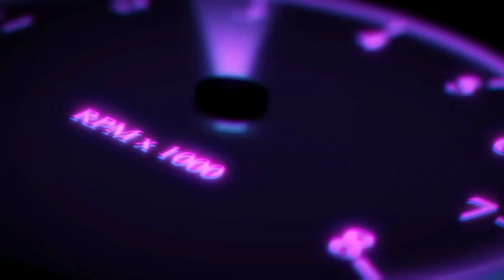Intro|Let's Stream All Games |Streamer|Sabbir Ahmad|LSAG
◇Hello Everyone!
I Am Sabbir Ahmad,

♤Basically I Am Not Going To Write Much In The Description Because I Not Going To Waste Your Time. It's A Gaming Channel Where I Am Going To Stream And Going To Upload Game Play Recorded Videos.

《DEVICE》

□ 16.26 cm (6.4 inch) Quad HD+ Display

□ Exynos 9 9820 Processor